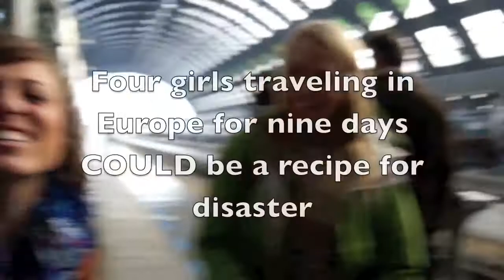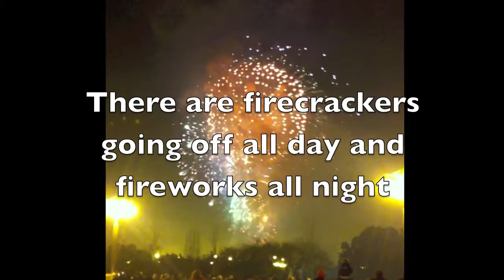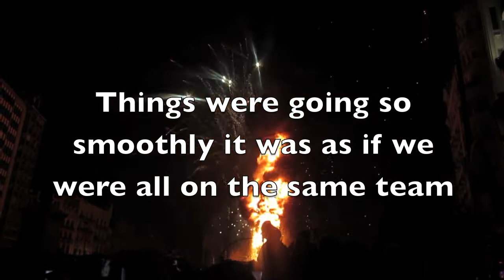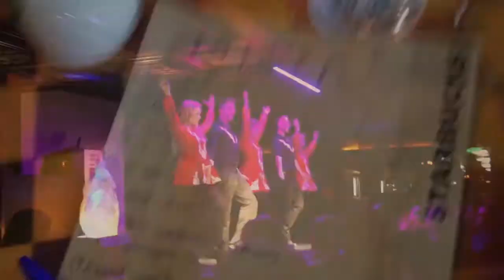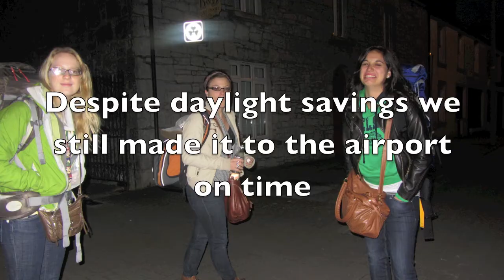Spring Break 2012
Spring break in Spain and Ireland!